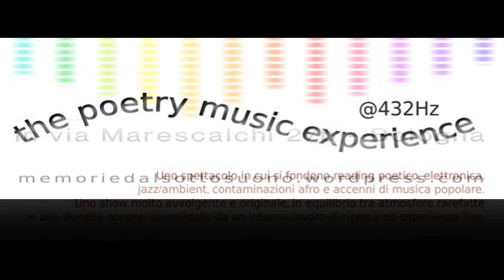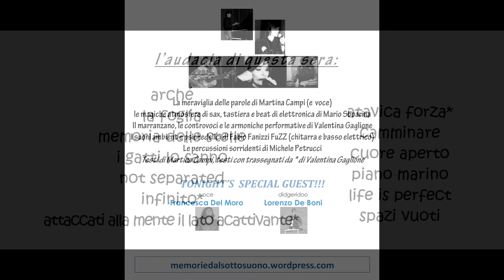Cuore aperto -Teatro del Navile-Bologna (Mob 2014) Memorie dal SottoSuono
Mario Sboarina: tastiera, sax beat di elettronica
Valentina Gaglione: voce, marranzano, armonica a bocca
Fabio Fanuzzi FuZZ: chitarra elettrica e basso elettrico
Michele Petrucci: percussioni
Francesca Del Moro: voce, cori, rumori
Lorenzo De Boni: didgeridoo

Cuore aperto
parole: Martina Campi con la partecipazione di Enrico M. Restagno

-- Le parole --

Lo spazio e il tempo

Sono nell'amore
Sono nell'essere

Sono nell'etereo senso del dopo.

Dalle nostre stanze più verdi
apriamo le finestre con mani d'acqua
lasciamo entrare il sole nelle stanze
e lasciamo entrare i giorni nuovi
della primavera.

Sono nell'amore
Sono nell'essere

Siamo cuori di carne in volo
siamo aquile e siamo colombe
abbiamo stanchezze e frastuoni
e abbiamo doni.

Sono nell'amore
Sono nell'essere

Michele Petrucci